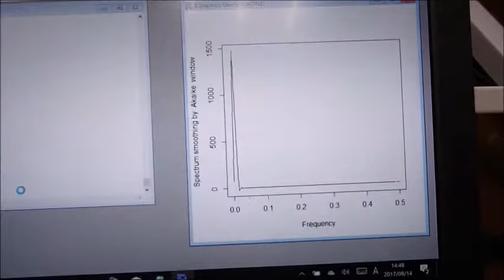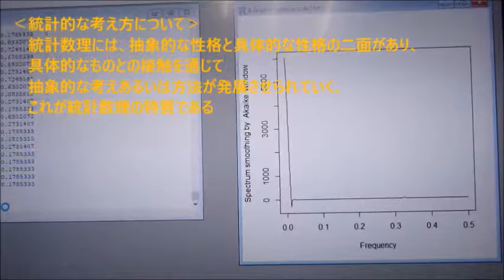超音波技術（多変量自己回帰モデルによるフィードバック解析） ultrasonic-labo